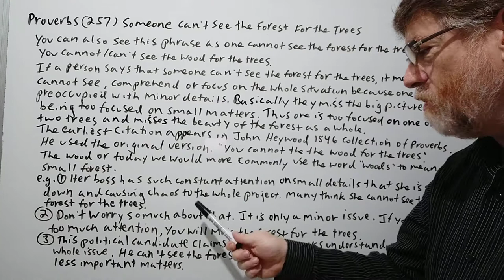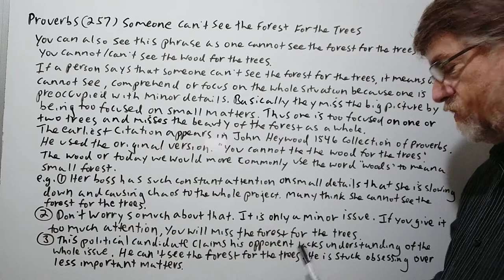English Tutor Nick P Proverbs (257) Can't See the Forest For the Trees